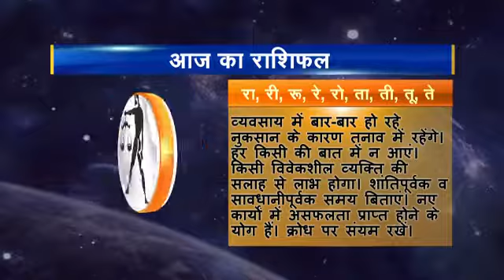Rashifal hindi 07 Tula 19 10 2016